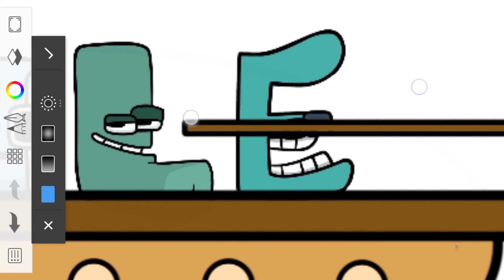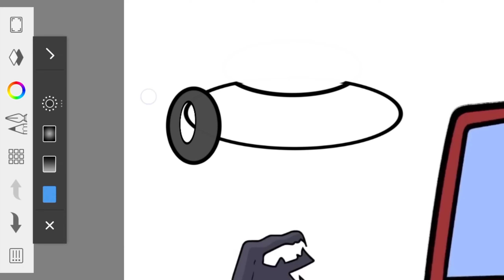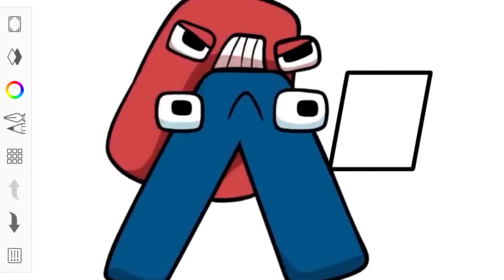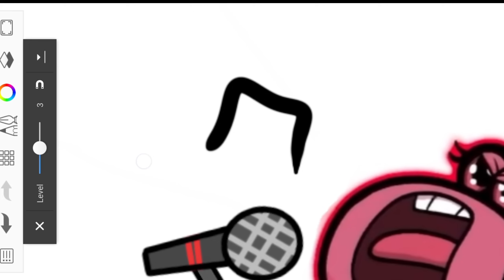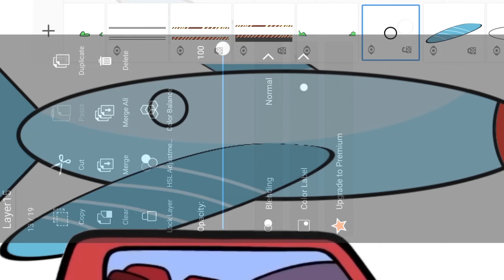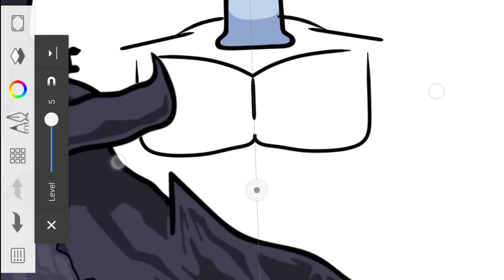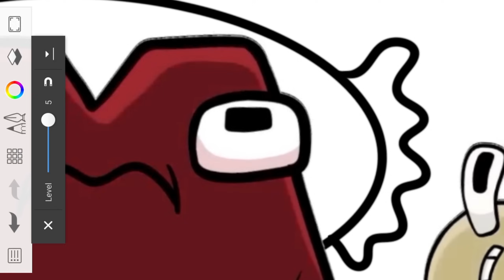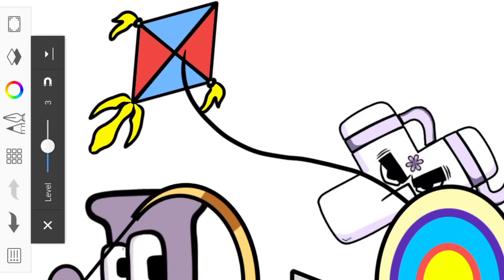HEALING ALPHABET LORE P | ft. NUMBER LORE (TOP BEST COMPILATION ASMR)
alphabet lore P is in better situation now , thanks alphabet lore G